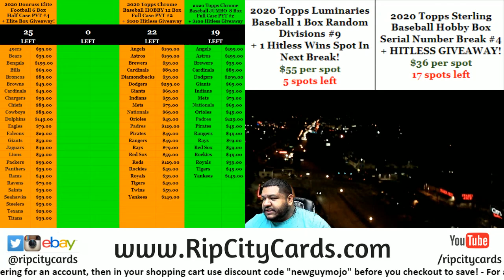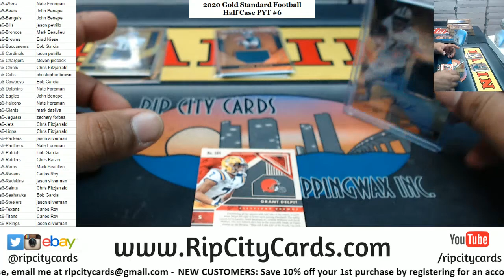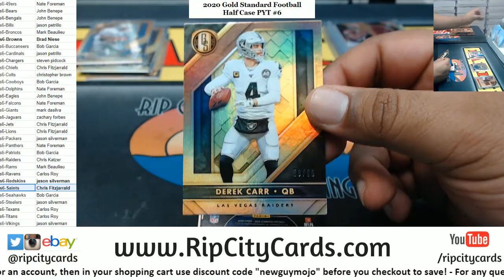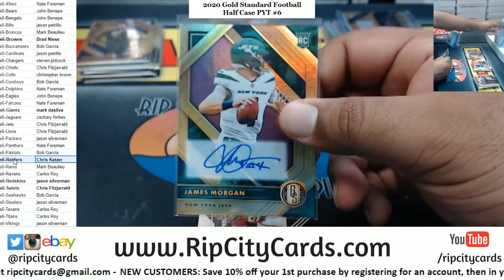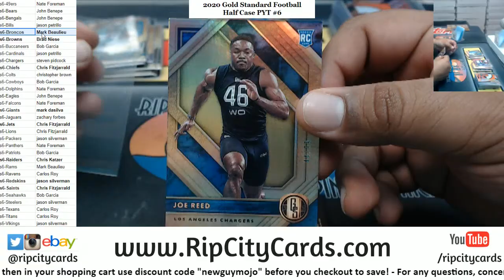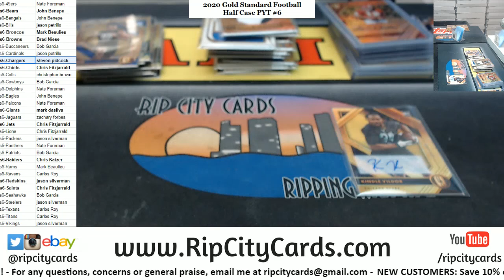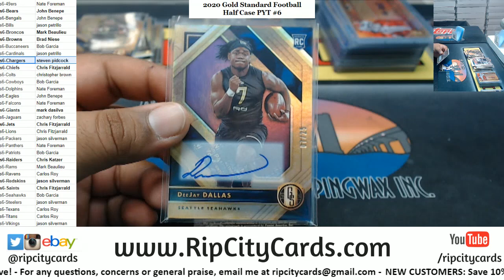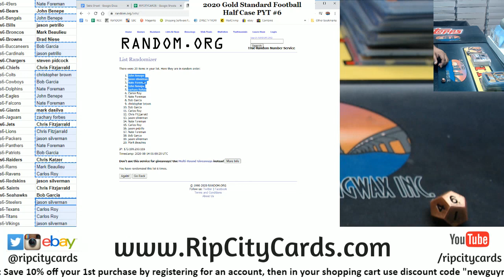2020 Gold Standard Football Half Case PYT #6